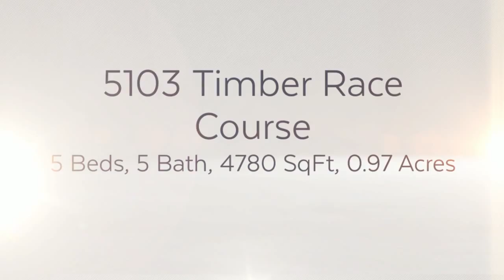5103 Timber Race